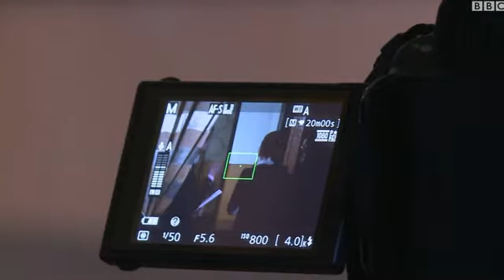نگاهی به کارنامه کاری بختیار خدای نظرف؛ کارگردان تاجیک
هفته ی پیش بختیار خدای نظرف، کارگردان معروف تاجیک، در سن پنجاه‌ سالگی در برلین درگذشت. علت مرگش سرطان کبد گفته شده. فیلمهای "قاش به قاش" و "پدر مهتابی" او در دهه ۱۹۹۰ میلادی، بختیار خدای نظرف را به شهرت جهانی رساندند.